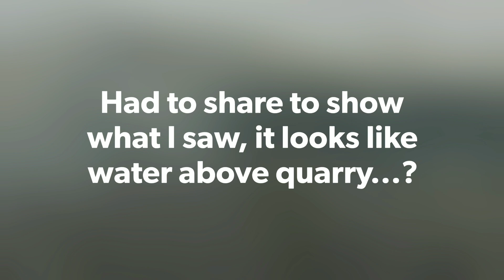Rattlesnake Ridge December 25, 2018 with some changes.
Rattlesnake Ridge in Yakima after one full day of snow December 25, 2018.